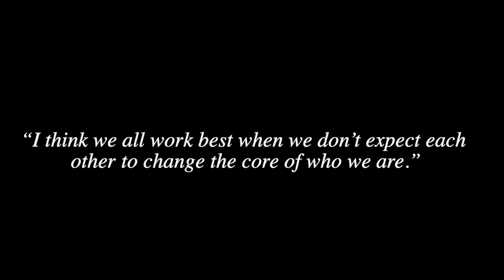“I think we all work best when we don’t expect each other to change the core of who we are.”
Carla, mother of Nathan, Audrey, and Talia (died at 23 months from infantile Tay-Sachs) speaks frankly about she didn't want or expect their circumstances to change her. "You can change because circumstances will shape you, and I am a deeper person because of having parented Talia, but I am not CHANGED."

to hear more stories.